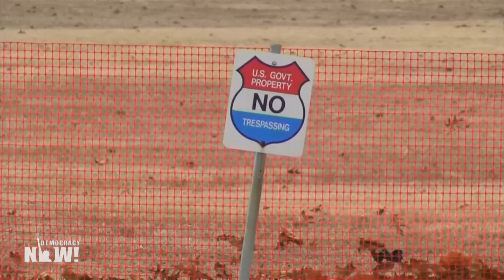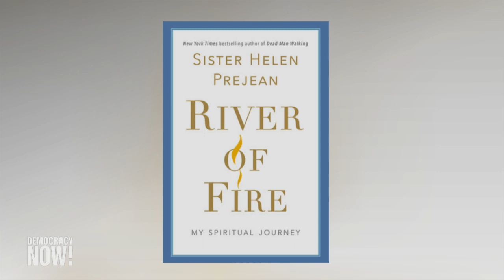Firing Squads, Poison Gas, Electric Chair: Trump Moves to Expand Ways to Kill Prisoners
Sister Helen Prejean, one of the world’s best known anti-death-penalty activists, says the spate of federal executions carried out by the Trump administration reflect a “fundamental flaw” in the law, which does not set limits on use of the death penalty. “When you give absolute power over life and death to government officials, they can really do what they want,” she says.